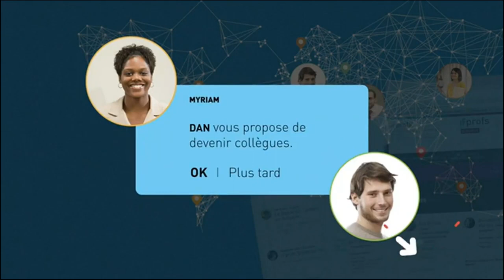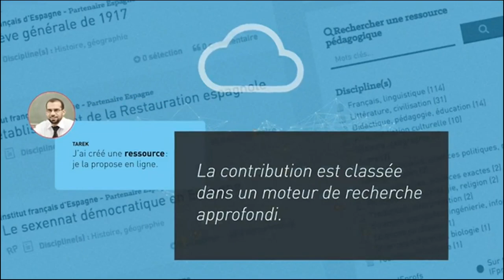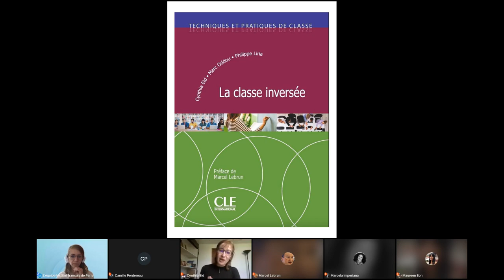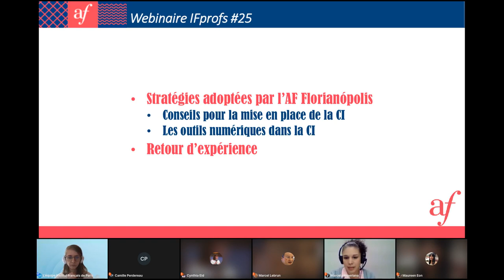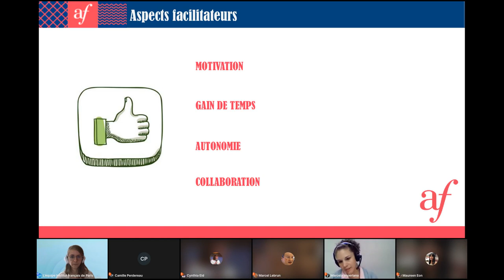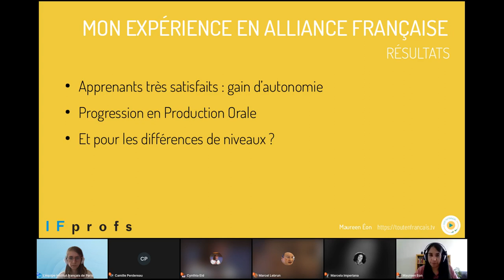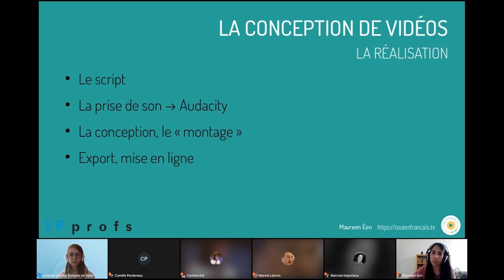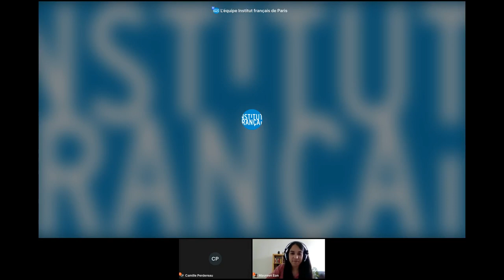Webinaire IFprofs #25 - La classe inversée dans un contexte de développement du distanciel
La classe inversée est une approche pédagogique qui inverse la nature des activités d'apprentissage en classe et à la maison. Ainsi, les rôles traditionnels d'apprentissage sont modifiés selon l'expression « les cours à la maison et les devoirs en classe ». Recentrer l’apprentissage sur l’élève, le préparer avant le cours pour le mettre plus en activité en classe : si les appuis théoriques qui fondent la classe inversée ne sont pas nouveaux, le numérique offre cependant des moyens simples pour la mettre en œuvre efficacement.

Mais quels sont les intérêts de la classe inversée pour les enseignant·es et les apprenant·es ? Quelles perspectives pour la classe inversée avec le développement accéléré du distanciel que l'on constate en ce moment ?

Ce webinaire est l'occasion d’éclairer les pratiques actuelles avec des témoignages concrets et des apports théoriques de collègues professionnels de l'enseignement du français dans le monde :

- Cynthia Eid, professeure-chercheuse, présidente de la Fédération internationale des professeurs de français (FIPF)
- Maureen Éon, professeure de FLE et créatrice du site Tout en Français
- Marcela Imperiano, coordinatrice pédagogique de l’Alliance française de Florianopolis au Brésil
- Marcel Lebrun, professeur en technologies de l’éducation à la faculté des sciences de l’éducation et conseiller pédagogique au Louvain Learning Lab de l’UCLouvain